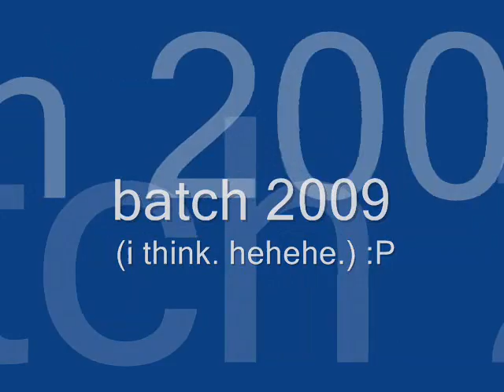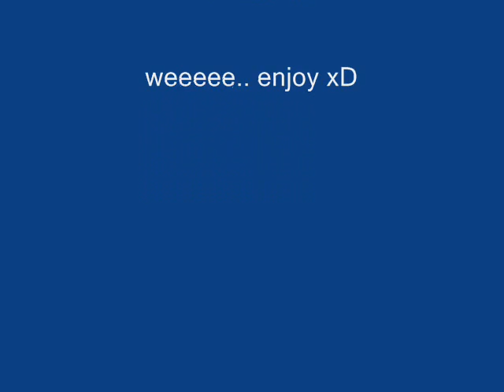D'Survivors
BSIT - 1D to BSIT - 4D

sorry for low quality of video. hope you'll enjoy watching.

note:
wala nay "D"  sa 4th year bat butangan lang nato para bebu. hahahaha.